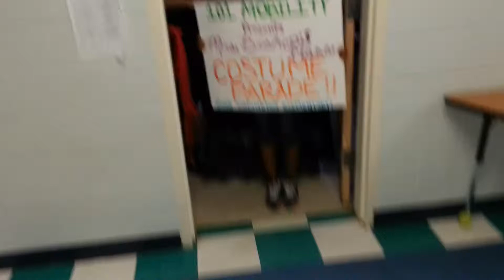101 Mobility Halloween 2013